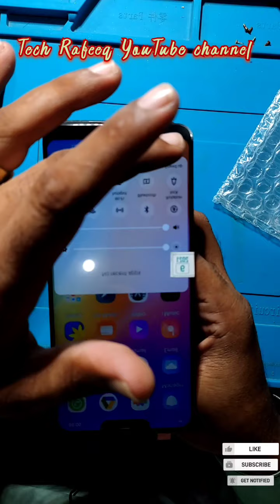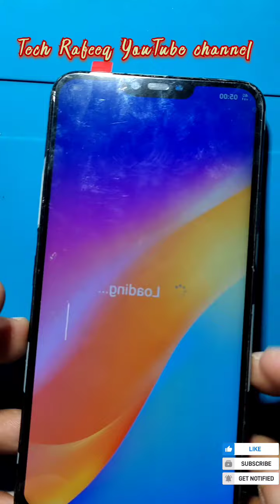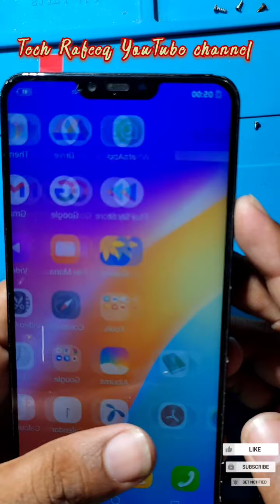how to change vivo y81 Chaldea panel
Dear friends welcome to rafique moibles YouTube Channel. My name is Rafique . i am professional mobile engineer i can repair all types of mobiles any type of  issue that mobile have i can ressolve . I also own a mobile shop where i offer mobile repairing services.